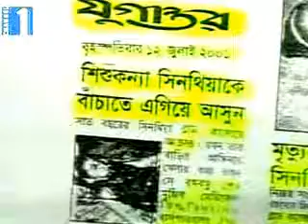Cancer Treatment in Homeopathy